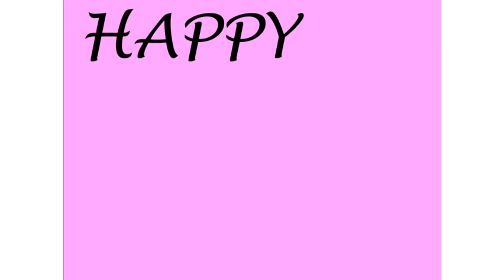Happy International Women's Day | Happy Women's Day whatsapp status | March 8th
Hello friends, hope all of you are doing well and staying safe.

Every home,every heart,every feeling,
every moment of happiness is incomplete without a Woman.
Only a Woman can complete this world…
Celebrating the Elegance of Womanhood, Happy International Women's Day

Your Likes, Comments and Share will motivate me to make more awesome videos for you.

Image: Freepik.com. This cover has been designed using resources from Freepik.com. Women's Day Image created by starline